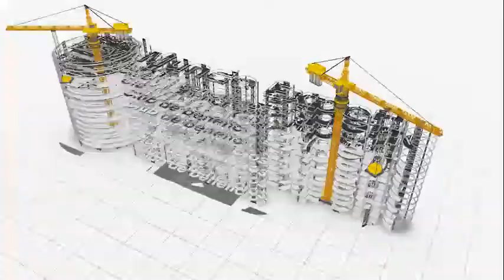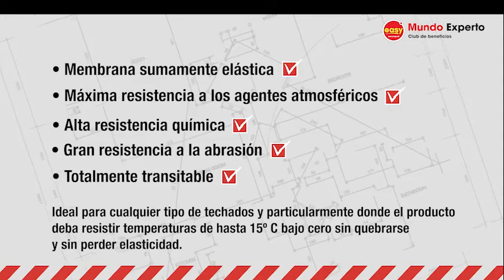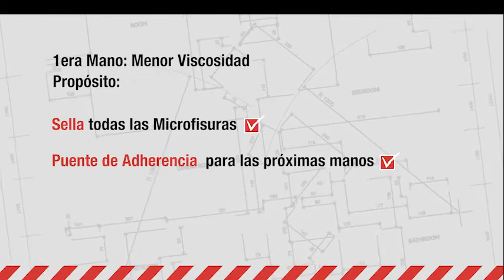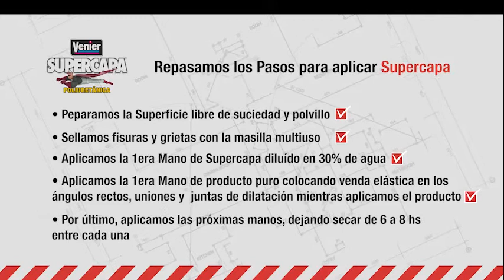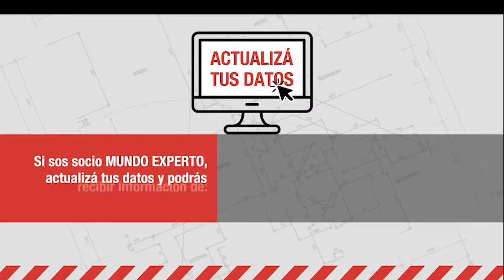Mundo Experto | Cómo aplicar Impermeabilizantes de una manera técnica y sencilla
Cómo aplicar Impermeabilizantes de una manera técnica y sencilla.